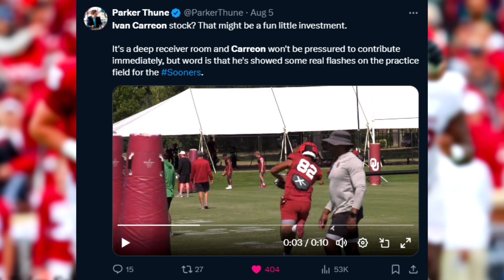Jayden Gibson Out For The Season Confirmed (Injury Update)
The jayden gibson injury news is devastating, this was going to be his year. Who will be starting in place of jayden gibson, and how will the receiver room look without him?

inspired by: MattBeGreat , uncle lou , ouinsider , soonerscoop , onikuno

oklahoma football ou football oudna college football 2024 brent venables jackson arnold nic anderson jayden gibson espn sports